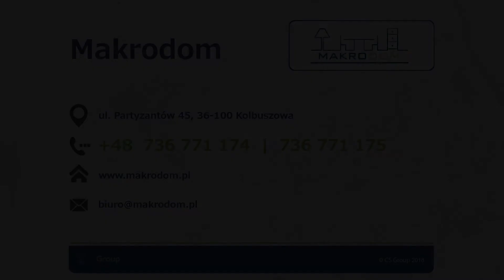Sklep meblowy meble wypoczynkowe nowoczesne meble Kolbuszowa MakroDom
Meble to niezbędne wyposażenie każdego wnętrza, dlatego kupując je warto skorzystać z najlepszej oferty jaką przygotował sklep MakroDom. Firma Dawida Wilka sprzedaje meble domowe, biurowe i ogrodowe w dobrej cenie. Dysponuje wytrzymałymi, funkcjonalnymi i estetycznymi meblami w nowoczesnym i klasycznym stylu. W przypadku mebli ogrodowych sprzedaje krzesła i stoły, natomiast sprzęty biurowe to przede wszystkim biurka. Najbogatsza oferta dotyczy mebli domowych oraz mieszkaniowych i składa się z wieszaków i szaf do przedpokoju, łóżek do sypialni i pokojów dziecięcych oraz wyposażenia salonowego. Klienci mogą zakupić meblościanki, szklane stoliki, rozkładane ławy, a także zestawy wypoczynkowe, komody z lustrami i wiele innych produktów.

Więcej informacji związanych ze sprzedawanymi produktami, w tym ich dokładny opis, cenę i możliwość zakupienia znajdą Państwo na stronie internetowej